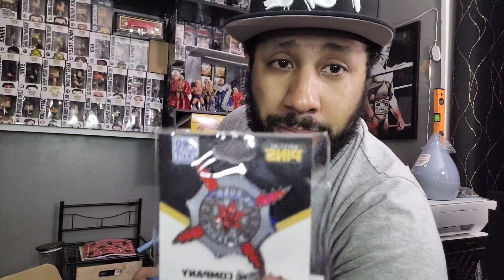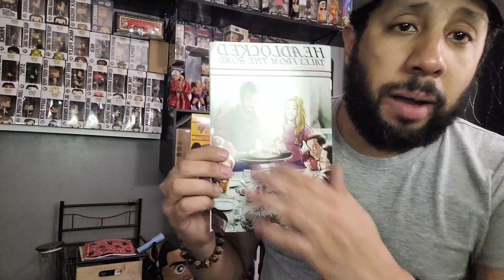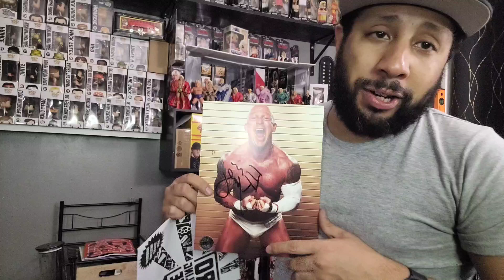PRO WRESTLING CRATE UNBOXING: November 2023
Cheyenne is back and he's unboxing! You want him? Click him!